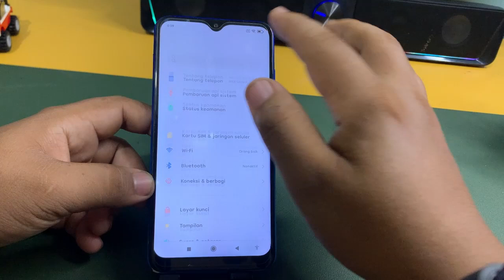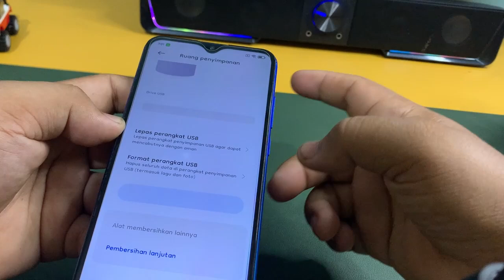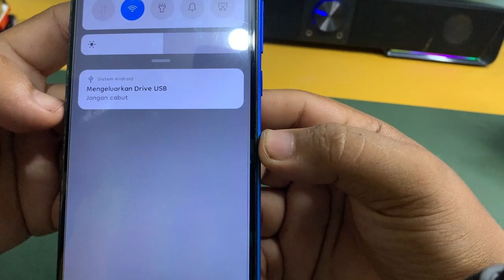Cara Mengaktifkan OTG Di Hp Xiaomi Redmi 10A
Berbahagialah selalu :)